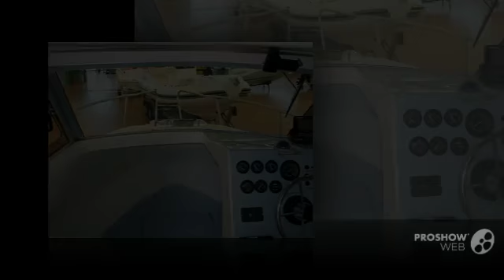Rio 600 cabin fish Power boat, Fishing Boat Year - 2002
Rio 600 cabin fish Power boat, Fishing Boat Year - 2002 video. If you do not like the video Rio 600 cabin fish Power boat, Fishing Boat Year - 2002, write comments what is missing, we are always happy to help you.